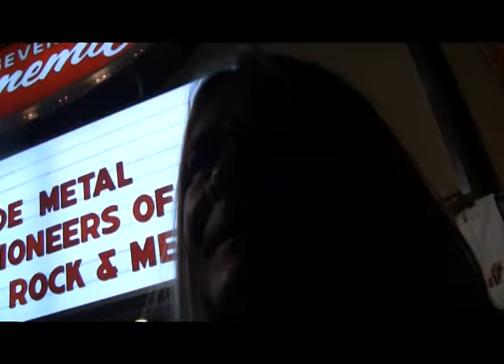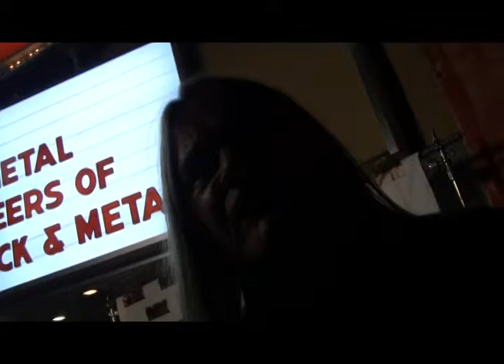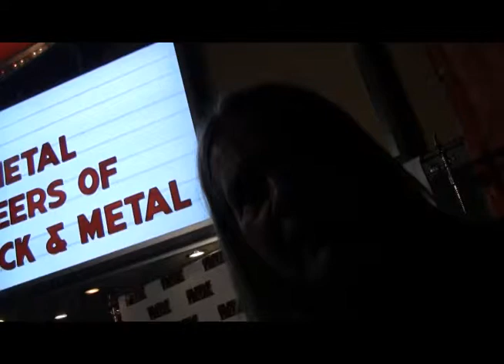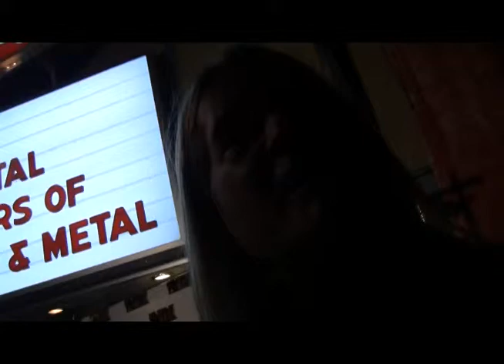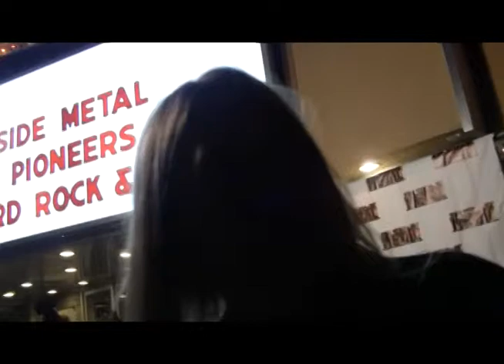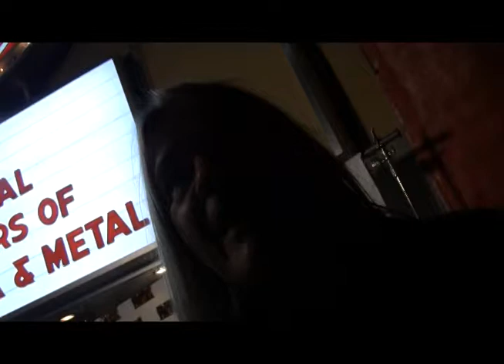QUIET RIOT Rocks INDIE POWER!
QUIET RIOT Rocks INDIE POWER TV!

→  YouTube.com/IndiePowerTV1  ←

Facebook.com/IndiePowerOnline
Twitter.com/Indie_Power